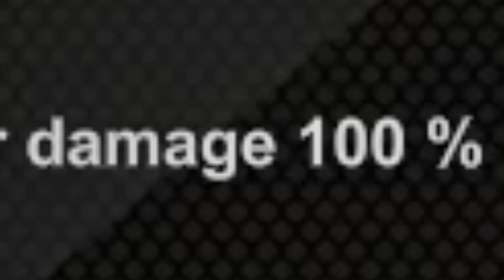Euro Truck Simulator 2 Convoy w/Friends [Went wrong]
Thanks to Nyx, Dimon and Night The Cyber-Neko for taking part into this chaotic convoy.

I would of edited a lot more, but Sony Vegas gave up on me.